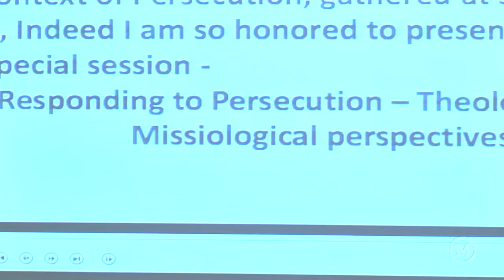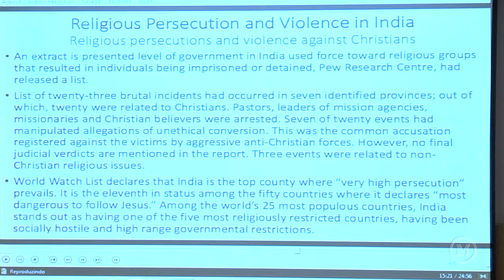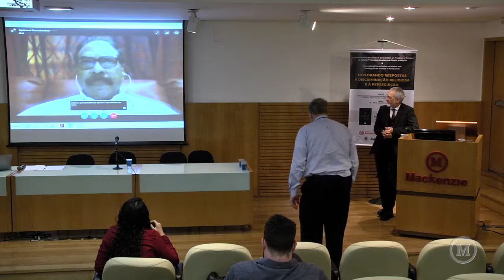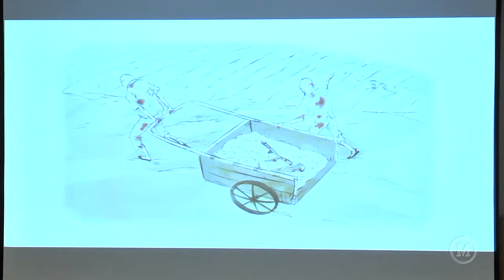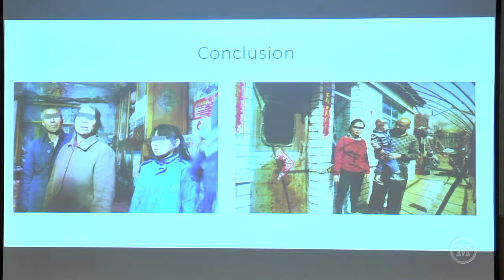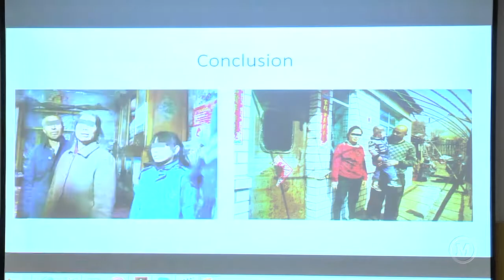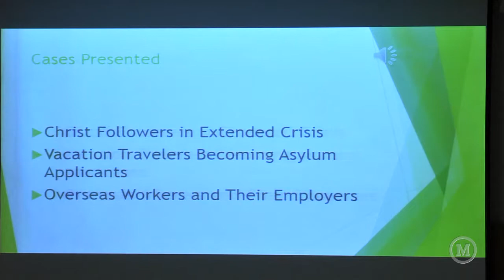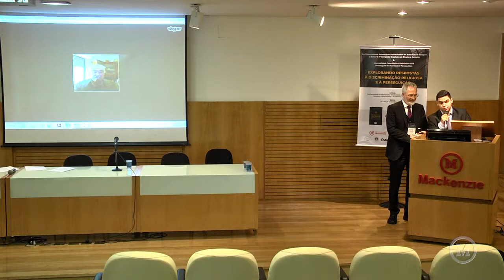ANAJURE 2019 - Dr. Christof Sauer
ANAJURE 2019

Explorando respostas à discriminação religiosa e à perseguição.